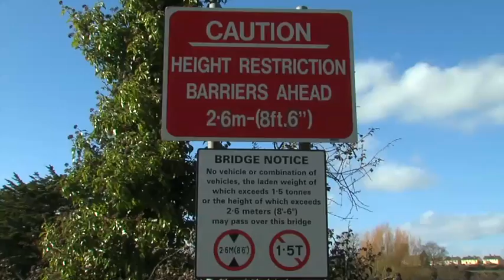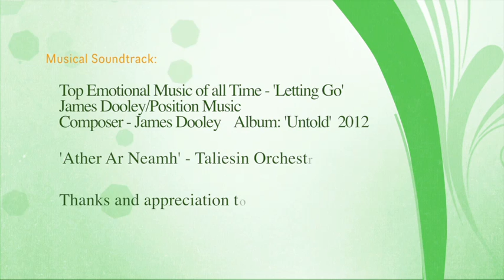Glanowrth Bridge, County Cork, Ireland.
Glanworth Bridge in north Co. Cork, which strides the River Funcheon is renowned for its antiquity, its design and its dimension.
The design of the bridge is interesting in that its characteristics are of post 1600 form in Ireland but of pre 1600 form in Britain and the Continent.
An assertion by a writer over 100 years ago that the bridge dates from 1446 cannot be corroborated though the bridge's location beside the 13th century castle might suggest this as been feasible.